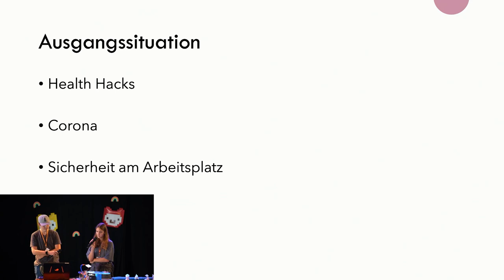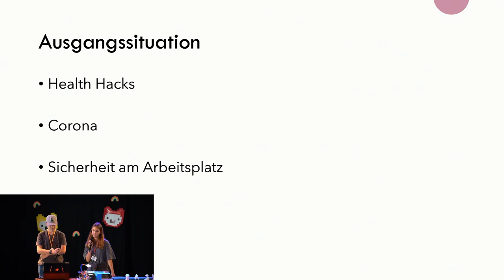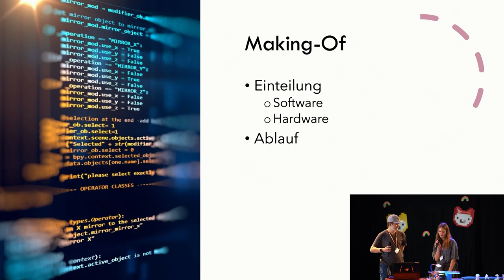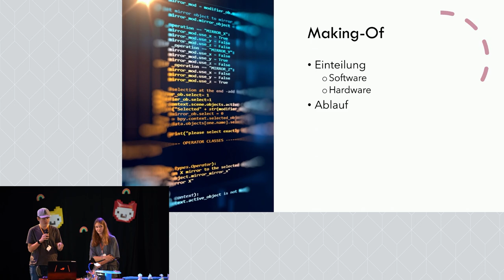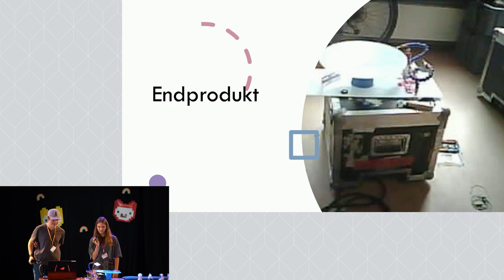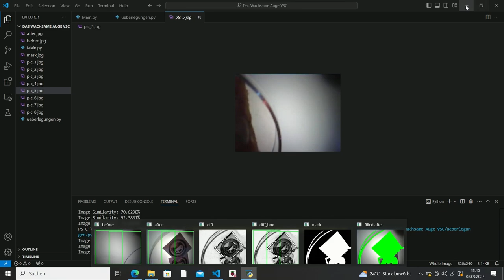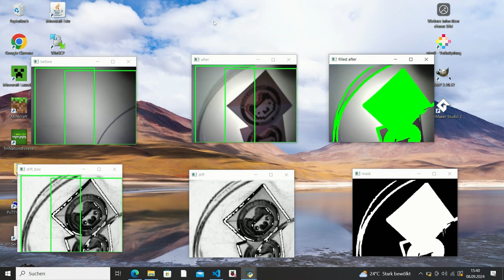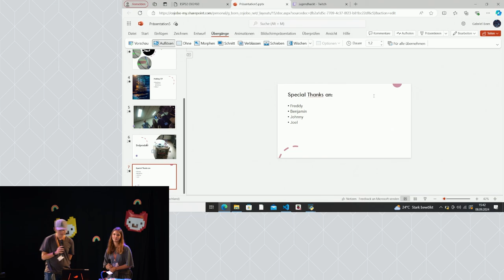Das wachsame Auge | Jugend hackt in Köln 2024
Das Hardware-Projekt: „Das wachsame Auge“ kann Bilder vergleichen, also zum Beispiel Proben in Petri-Schalen analysieren.

wo?

was?